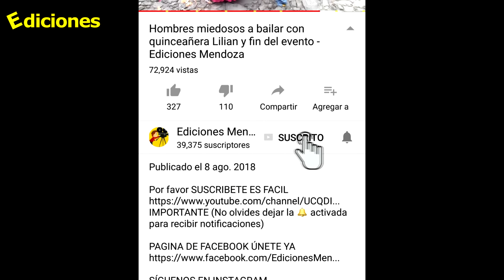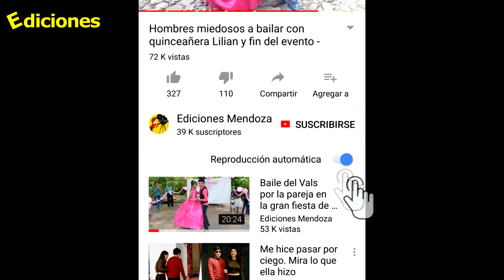Niños listos para saborear los tamales en casa de doña Marta #20 - Ediciones Mendoza